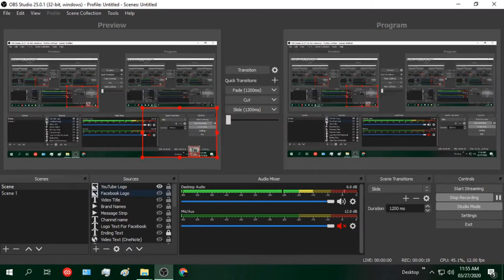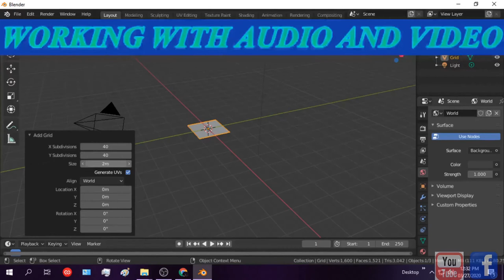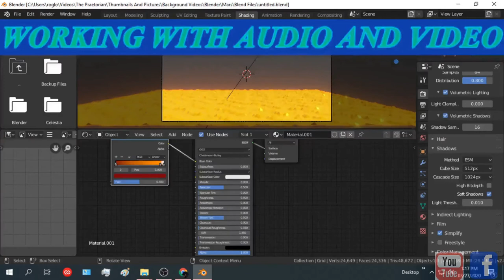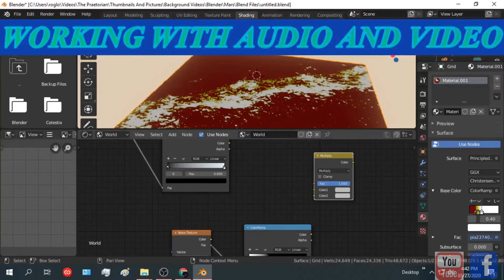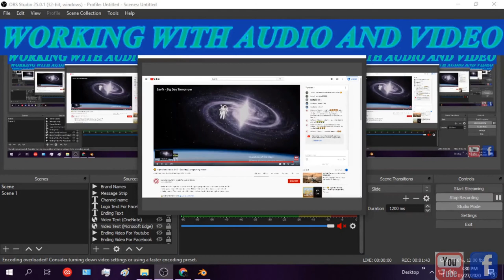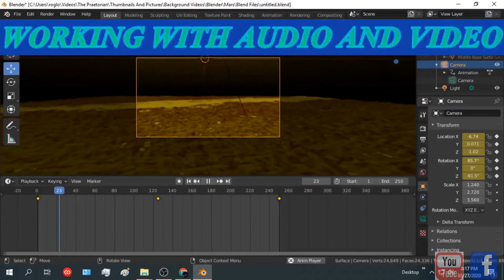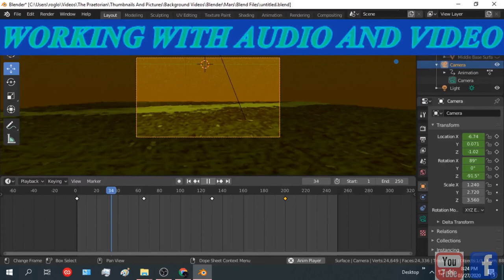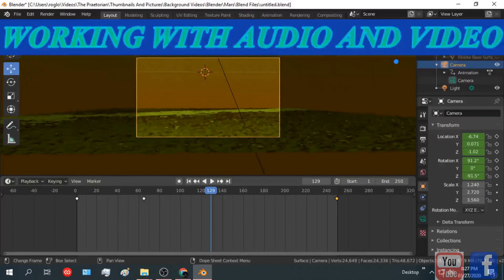Working With Audio and Video